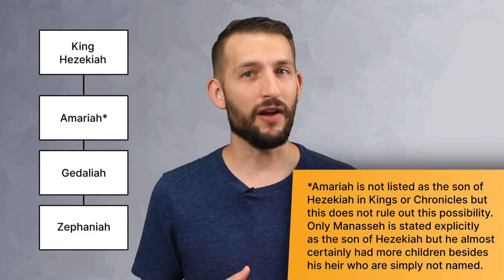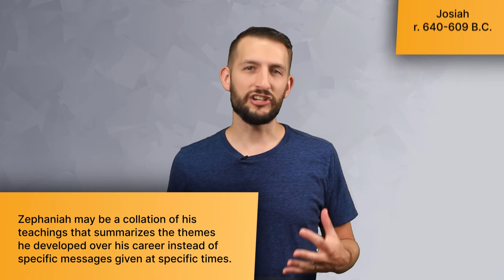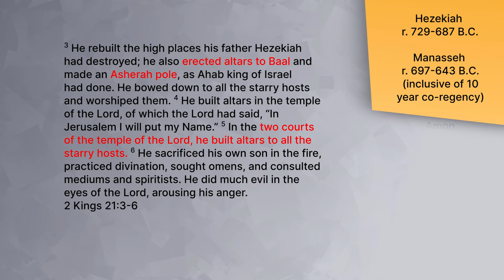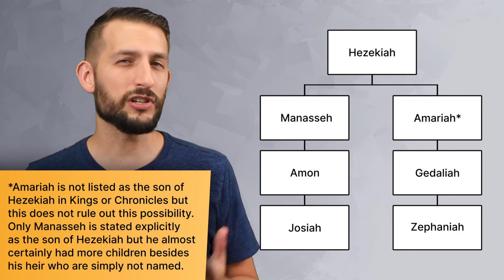Before You Read Zephaniah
Before you read the book of Zephaniah here is some background information and context we think might be helpful.